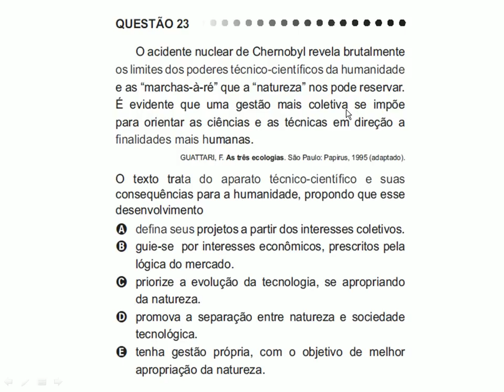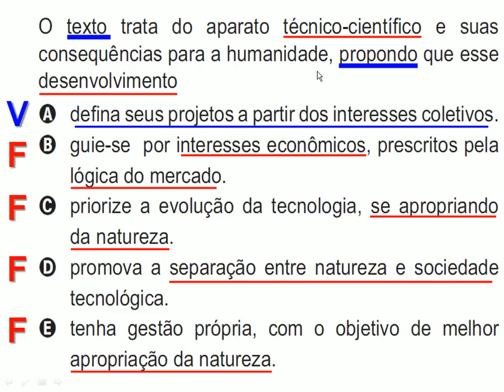ENEM 2011 - QUESTÃO 23/180 - GABARITO COMENTADO PELO SAPOIA - CADERNO AMARELO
Nesta questão, o examinador mais parece defender a NATUREZA do que medir conhecimento. O viés PRÓ MEIO AMBIENTE aparece forte.

Basta ver o item que não agride a NATUREZA e você acerta a questão.